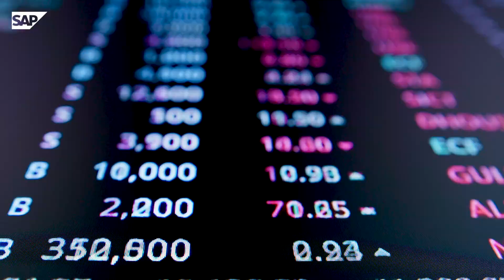Natura Drives Innovation with SAP Business AI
Learn how Natura &Co is leveraging SAP Business Technology Platform and SAP
HANA Cloud vector engine to power AI-driven similarity search, streamlining business processes and accelerating decision-making in its SAP S/4HANA transformation.